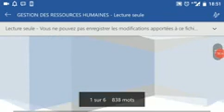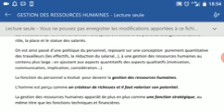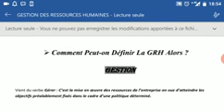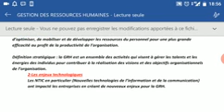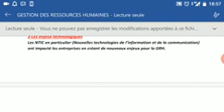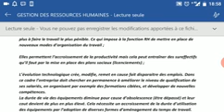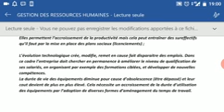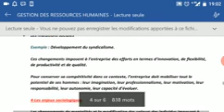GRH-Enjeux & Domaines de la GRH.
Dans cette vidéo on va voir le chapitre 1"Enjeux & domaines de la grh".